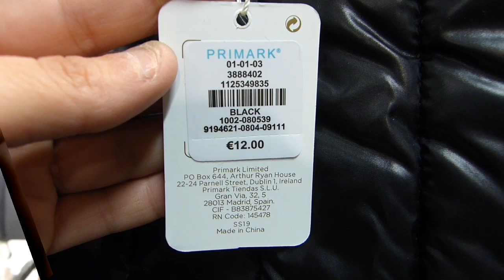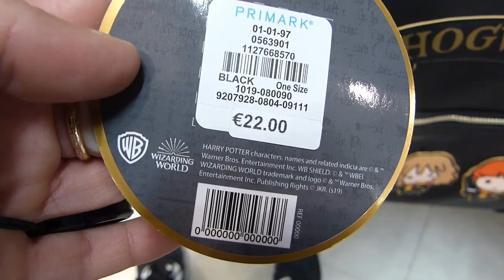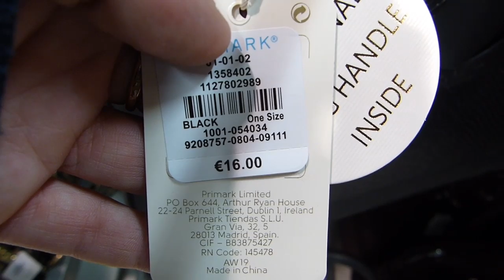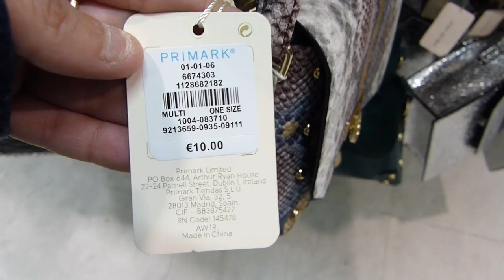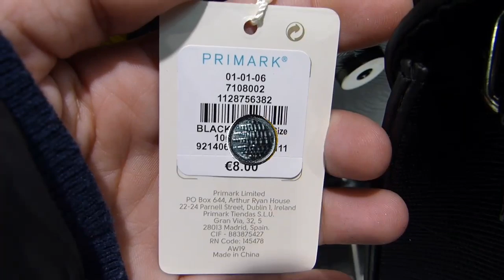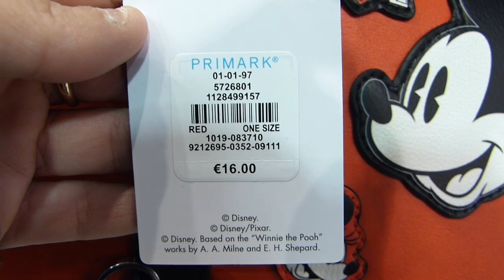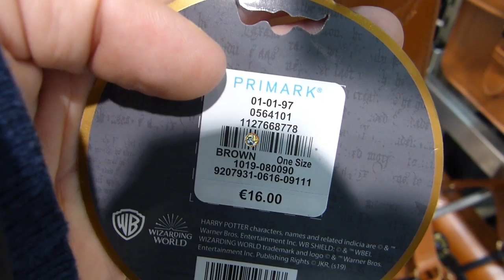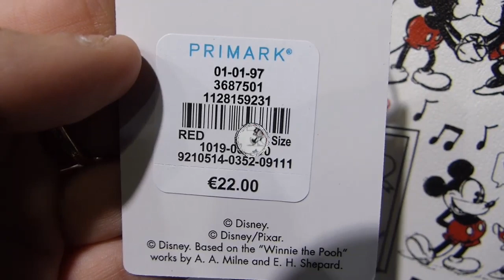ARRIVAGE PRIMARK 24 OCTOBRE 2019